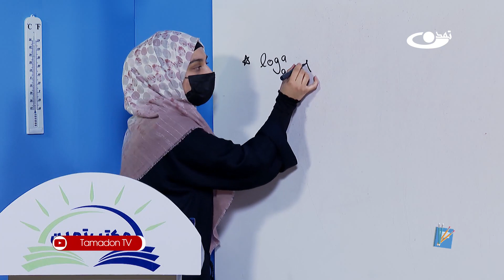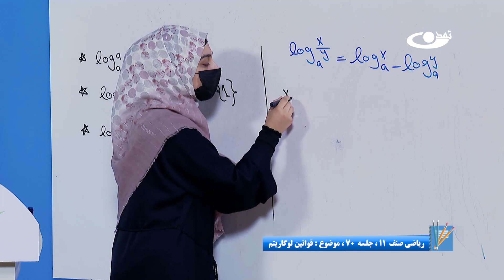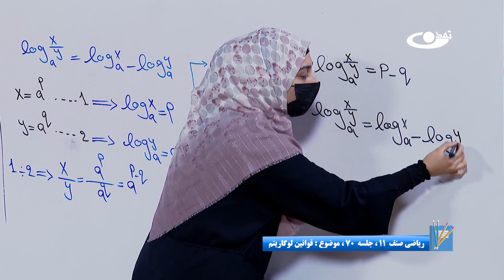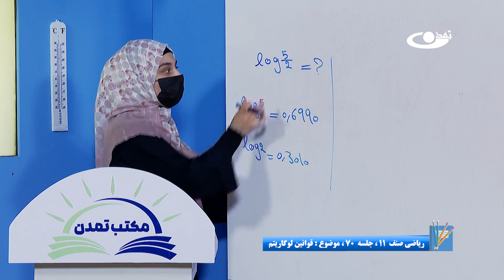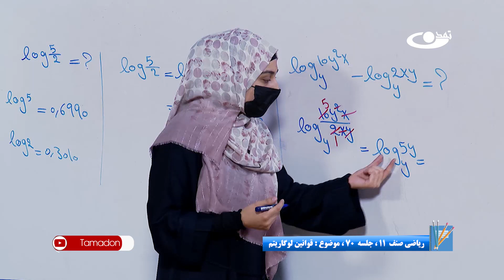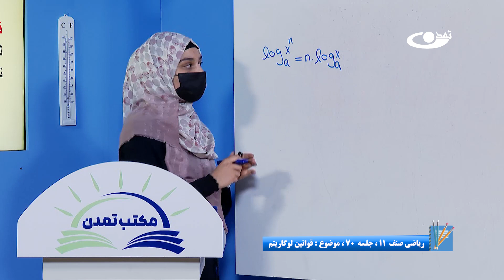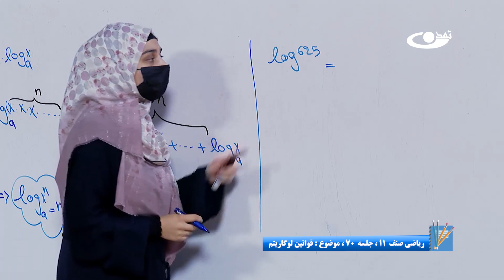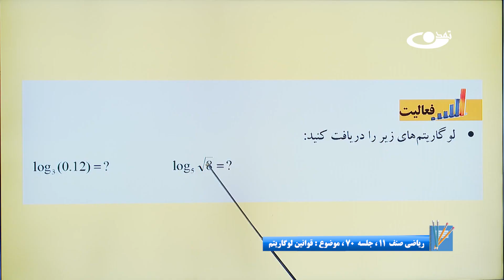ریاضی صنف یازدهم- جلسه هفتاد– موضوع: قوانین لوگاریتم -20-8-1402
موضوع برنامه: ریاضی صنف یازدهم- جلسه هفتاد - موضوع:قوانین لوگاریتم
ابداع لوگاریتم یکی از مهم‌ترین ابداعات ریاضی است و کاربرد آن در ساده کردن محاسبات است. با لوگاریتم، عمل ضرب به جمع و عمل تقسیم به تفریق تبدیل می‌شود.جان نپر ریاضیدان اسکاتلندی مفهوم لگاریتم را بیان کرد. رابطه‌های مختلفی به عنوان قوانین لوگاریتم وجود دارند که می‌توانند میان فرمول‌های لوگاریتمی رابطه برقرار کنند.